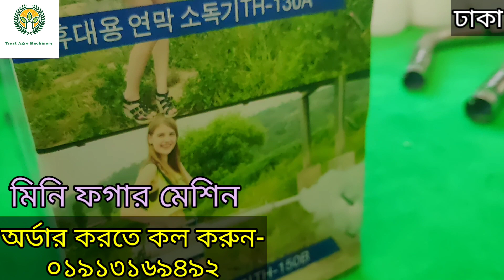কম দামের ভিতর মিনি ফগার মেশিন।। DIA Fogger machine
মিনি ফগার মেশিন।এটি Dia fogger মেশিন।এটি কুরিয়ান একটি প্রডাক্ট।ডেংগু জ্বর আমাদের দেশে অনেক হারে বাড়ছে।এডিস মশা হতে বাচতে মিনি ফগার মেশিন ব্যবহার করুন।দামেও কম, ব্যবহার ও সহজ।এই মেশিন দিয়ে বাসা বাড়ি,সরকারি, বেসরকারি অফিস,স্কুল কলেজ মাদ্রাসা,গরুর খামার বিভিন্ন কাজে এই মিনি ফগার মেশিনের সাহায্যে সহজেই মশা মাছি নিধন করতে পারবেন।এই মিনি ফগার মেশিন টি পেতে হলে স্ক্রিনে দেওয়া নাম্বারে যোগাযোগ করুন।আমরা সারা বাংলাদেশ এ কুরিয়ারে করে পাঠিয়ে থাকি।এছাড়া আমাদের অফিস  থেকেও এসে নিতে পারবেন। অফিসের ঠিকানা দেওয়া রয়েছে ডেসক্রিপশন বক্সে ভালো থাকুন সুস্থ থাকুন আসসালামু আলাইকুম